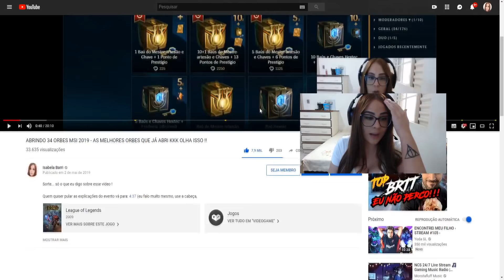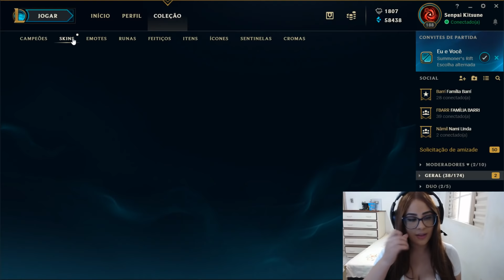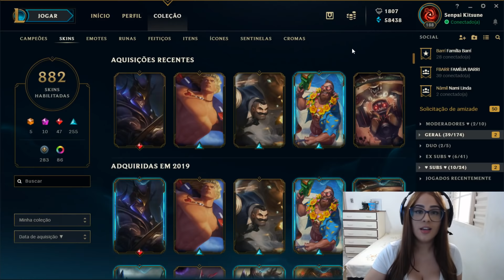ABRINDO MAIS 31 ORBES MSI 2019 - FIQUEI SURPRESA NO FINAL !